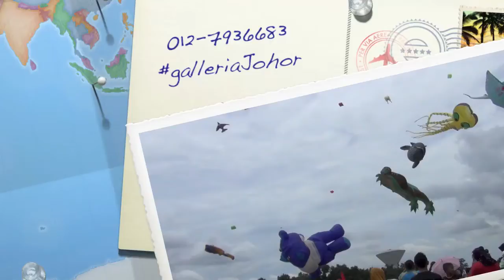Pesta Layang Layang Se Dunia Ke-18 - Pasir Gudang JOHOR DARUL TAKZIM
Pesta Layang Layang Se Dunia Ke-18
Pasir Gudang JOHOR DARUL TAKZIM